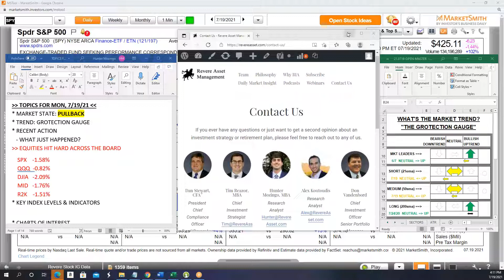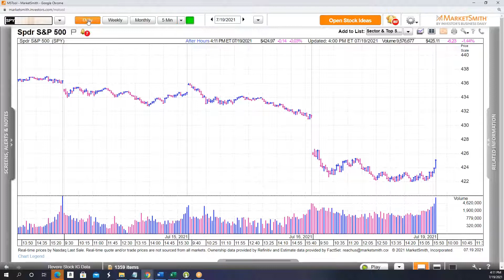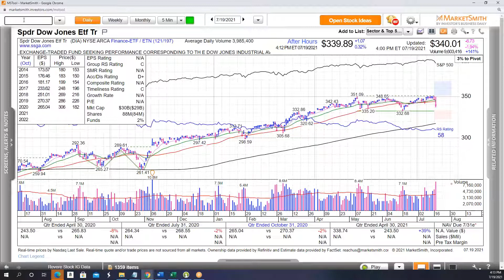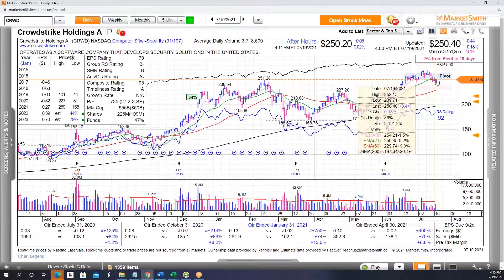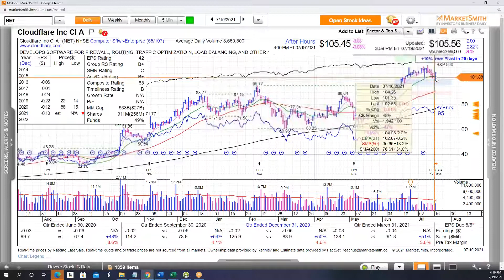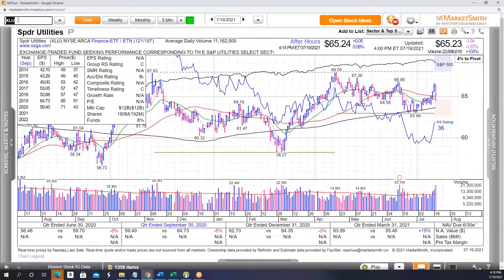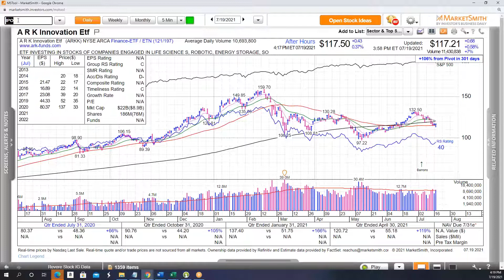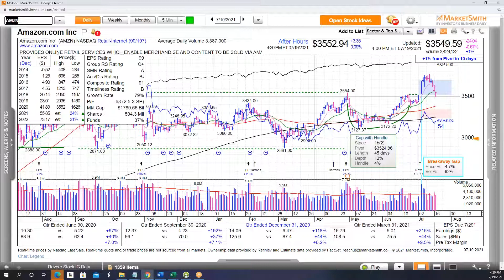Bad Day in the Stock Market, Let's Look Under the Hood - Market Insight Video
Most stocks & all the indices took a hit today, but what is happening under the hood with the market internals?!  Research Analyst at Revere, Hunter Mozingo show you rules that will help ease the pain and provide clues at to what's coming next.

As always, if you have any questions or have a topic you would like discussed on the show, or simply want a complimentary portfolio
Or you can always call us old school at 855-REAL WEALTH.